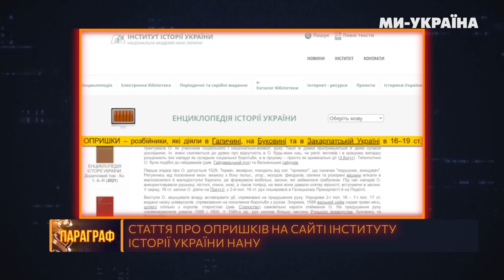ОПРИШКИ – польський страх з КАРПАТ. ДОВБУШ – легендарний герой чи головоріз / ПАРАГРАФ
В українських кінотеатрах бум на український пригодницький фільм Олеся Саніна "Довбуш". Лише за перший тиждень його подивились майже 60 тисяч глядачів. Карпатські краєвиди, гарні костюми, романтична історія і мужні герої чи горлорізи і розбійники? Ким були опришки? Дивіться у ПАРАГРАФІ.

Гості студії програми "Параграф" - Олександр Алфьоров, історик, науковий співробітник інституту історії України НАНУ, офіцер ЗСУ, Антоніна Макаревич, кандидатка історичних наук, експертка ГО "Літопис Незламності" та Олесь Санін, режисер фільму "Довбуш".

00:00 Початок
01:01 Ким був Олекса Довбуш?
03:06 Хто такі опришки?
05:13 Українці - мілітарна нація
06:53 Відповідь на питання які два великих спортивних заходи влаштувала нацистська Німеччина і путінська Росія перед початком воєн?
08:17 За що боролися опришки?
11:25 Історія опришківського руху
13:56 Тактика опришківських загонів
18:48 Причина популярності Довбуша за часів СРСР
19:32 Довбуш є «незнаним» міфом
22:06 Запитання від Антоніни Макаревич
22:30 Легенди про скарби Довбуша та опришків
25:46 Режисер фільму «Довбуш» про героїв у масовій культурі
28:03 Знімаючи фільм «Довбуш», я не сподівався, що він стане актуальним сьогодні
30:34 Ми зараз живемо в час, коли ми пишемо власну історію
33:16 Які персонажі мають бути втіленими у кіно?

Параграф - науково-популярний історичний проект в форматі студійного ток-шоу. Разом з провідними істориками раз на тиждень досліджуємо ключові події та факти з української історії, які росіяни століттями намагалась приховати або переписати.